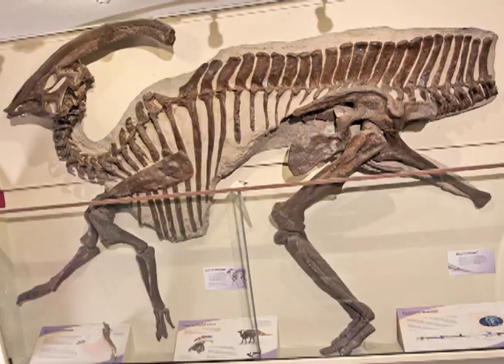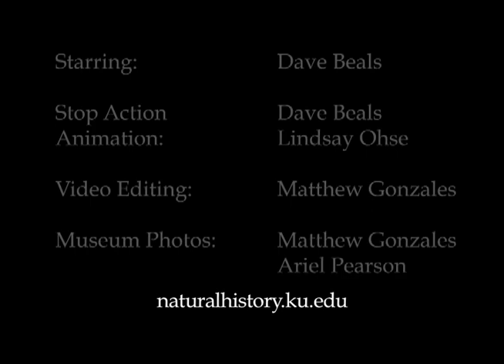Welcome to the KU Natural History Museum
Take a quick stroll through the KU Natural History Museum in this video created by University of Kansas students. The KU Natural History Museum is located at 1345 Jayhawk Boulevard in Lawrence, Kansas.